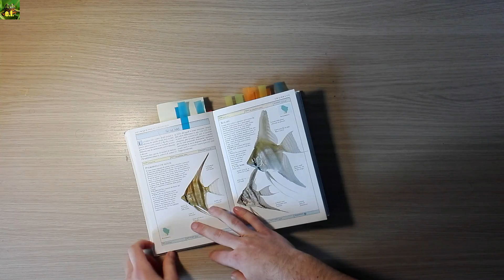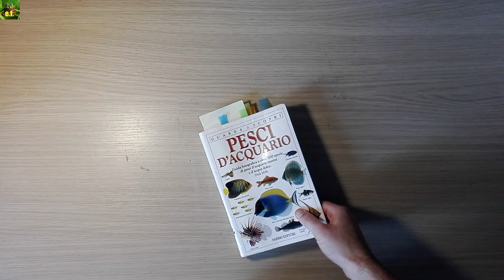cosa ne penso?? ibridazione, incrocio e allevamento in purezza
Ciao a tutti ragazzi e benvenuti su exotic farm canale Link del mio canale telegram In questo nuovo video vi parlerò di cosa ne penso delle ibridazioni, degli incroci e dell’allevamento in purezza in acquariofilia!!
Vedremo espempi di ibridazione come guppy ed endler, pesce rosso e carpa, o scalare e altum, o incroci tra diverse varietà di guppy
Come sempre vi chiedo di lasciare un mi piace al video e iscrivervi al canale se non lo avete ancora fatto per aiutarmi a far crescere il canele e la nostra community e condividere con voi quello che ho imparato in tutti questi anni di acquariofilia e allevamento di animali! MUSICA Dj quads: Soundcloud Dj quads channel Link per l’iscrizione al canale Canale youtube Trailer canale playlist famose: acquariofilia a costo zero o quasi schede allevamento acquariofilia